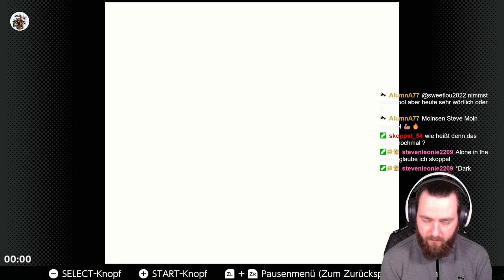RETROMonday Das SOULS Game fürn Gameboy! 5 Minuten jedes Gameboy Game auf der Switch ausprobieren